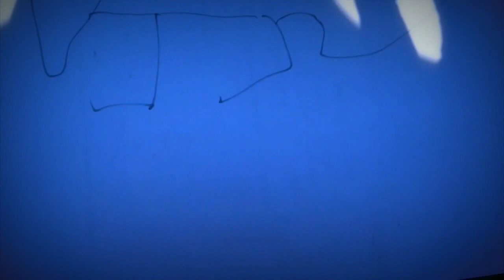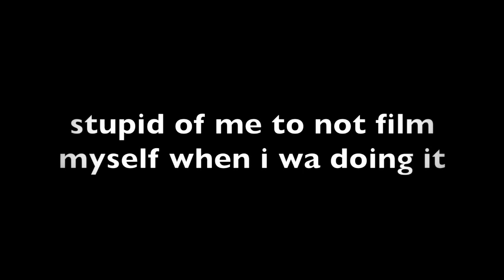throwing water in my face- The 7 second challenge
i love water and i love to throw water in my face becasue it's for the 7 second challenge. Here you need to anwser questions and do it in 7 seconds, it is really short time to do it. but its a fun game to play with you friends